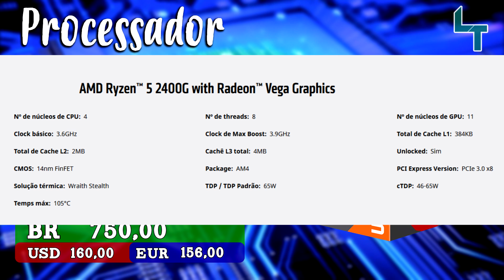PC para Jogar e streamar gastando 3 mil reais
Lista de promos KABUM Parceiros

Como participar do setup dos inscritos: https:youtu.be/nPXqPsLBkJk

Instagram com setups: setupdoinscrito